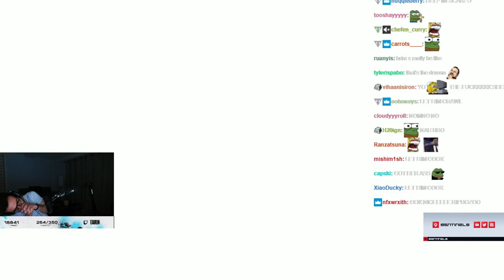Tarik playing Mortuary Assistant | Funniest Reactions